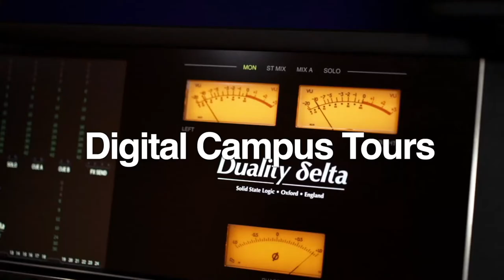DigiFreshers Week 1 - The Adventure Begins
🎉🤩 DigiFreshers/Induction Week 1 Highlights Video! 👋 Students - we hope that you enjoyed this week's events and activities, ranging from Digital Masterclasses and student drop-ins to online performances and Instagram Live sessions! 🙌 Welcome to ACM.
➡️ Learn what we have in store for you next week: acm.ac.uk/digitalinduction